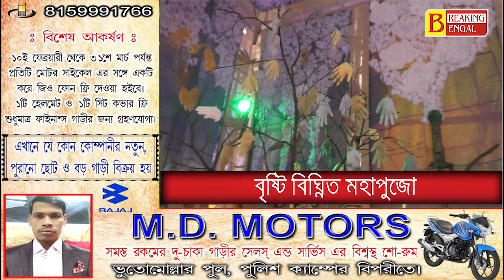বৃষ্টি বিঘ্নিত ডায়মন্ড হারবারের পঞ্চমী, পুজোর কটা দিন কেমন কাটবে? Breaking Bengal